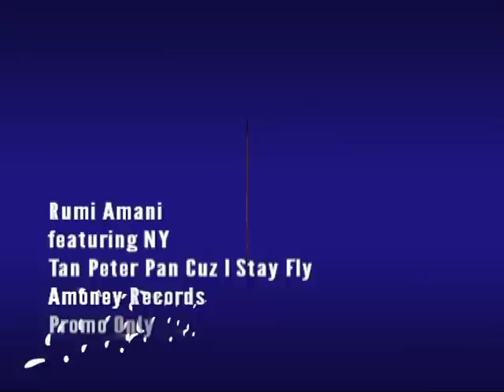BOMB! New Music Mashups 2010 - Rumi Amani - Tan Peter Pan Cuz I Stay Fly -| MUSIC VIDEO |- AFG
Rumi Amani - Rumi is like $1000.00 He's a G.. i m a G n u don't gotta know the alphabets to C. lol Uptown New York That's How We Do. New York HOOD I'll Throw It In Yer Face, Till You Get That UnderSTOOD.